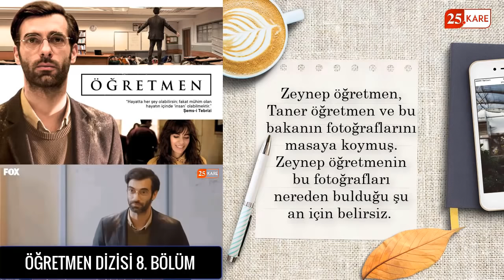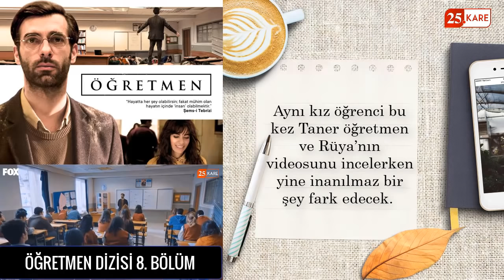Öğretmen 8. Bölümde Şunlar Olacak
Öğretmen dizisinin 8. bölümünde gerçekleşecek olaylar...
Öz eğitim dersi başlıyor...
Komiser Yılmaz ve Metin Amir yüzleşmesi nasıl sonuçlanacak?
Taner öğretmen yoksa suçsuz mu?
Zeynep öğretmenin kazası aydınlanıyor...
Akif öğretmen öğrencileri kandırdı mı?
Bunlar ve çok daha fazlası...
İyi seyirler...